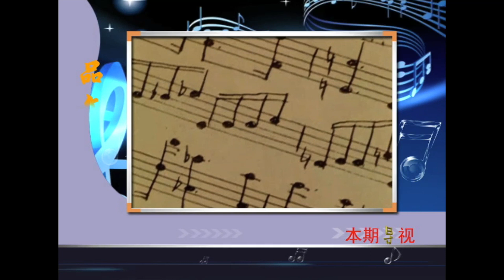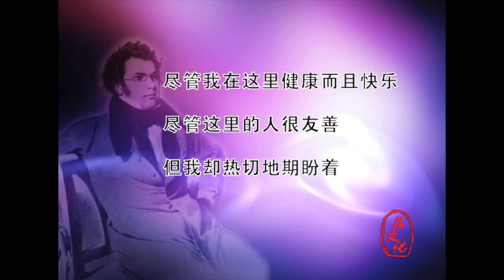【品文化经典系列】音乐家的故事：音乐瞬间｜｜歌曲之王舒伯特 ｜｜ 品文化带您赏四方美景，品八方文化！